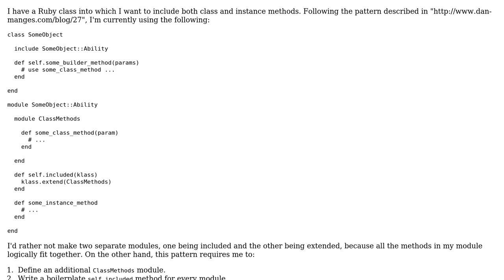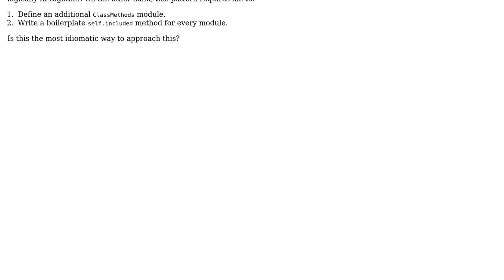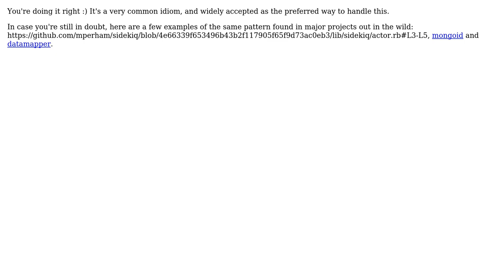Code Review: Mixin both instance and class methods in Ruby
With thanks & praise to God, and with thanks to the many people who have made this project possible! | Content (except music & images) licensed under CC BY-SA | Music | Images & others | With thanks to user user2398029 user the Tin Man user Brandon Black and the Stack Exchange Network Trademarks are property of their respective owners. You are responsible for your own actions.